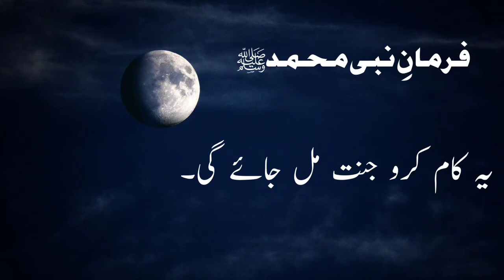Ya kaam Karo Jannat Mil Jaye Gi || Allah Ke Nabi ﷺ Ne Farmaye || By Syed Maqsood AnS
Hawala
(صحیح الترغیب والترہیب : 2749)